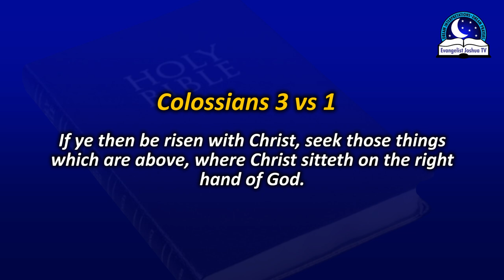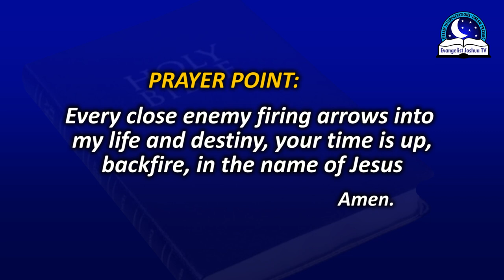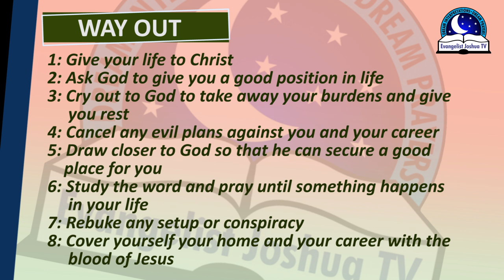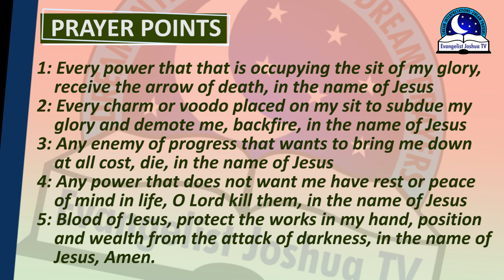DREAM ABOUT CHAIRS - Find Out The Biblical Meaning Of Chair